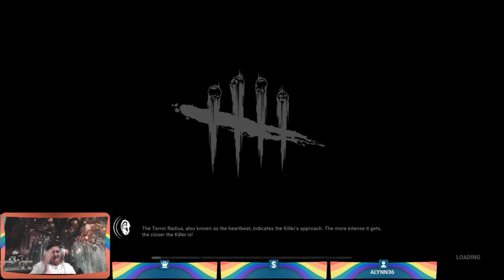Ended with a 3k, not too shabby.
Fun playing DeadByDaylight with Aylnn36!